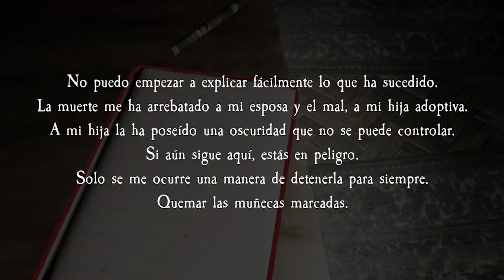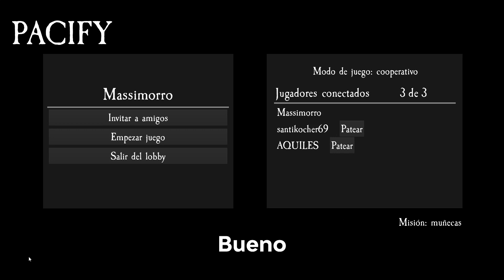Duplicando muñecas y gritando como nenas en Pacify